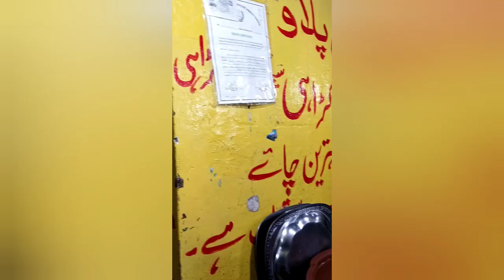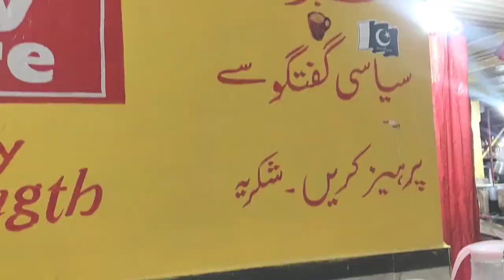ilyassi masjid vlog + pathani dress clothes shopping.... famous tourist attraction !